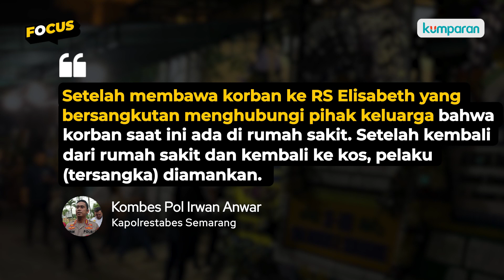Fakta Baru Tewasnya Putri Pj Gubernur Papua Pegunungan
Putri Pj Gubernur Papua Pegunungan yang berusia 16 tahun tewas lemas diduga akibat keracunan miras di Semarang. Korban sempat diberi susu dan air kelapa sebelum mengalami kejang dan dibawa ke rumah sakit. Simak selengkapnya di video berikut ini.

Comprehensive yet snackable